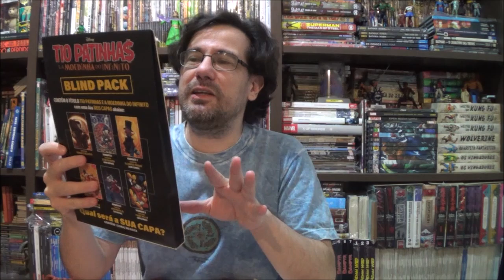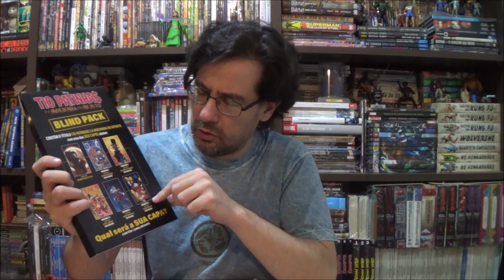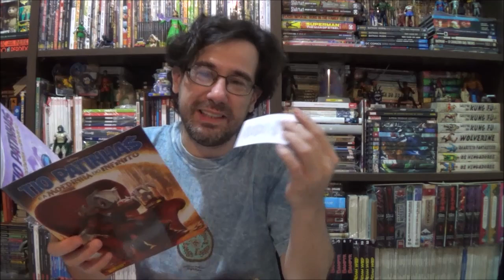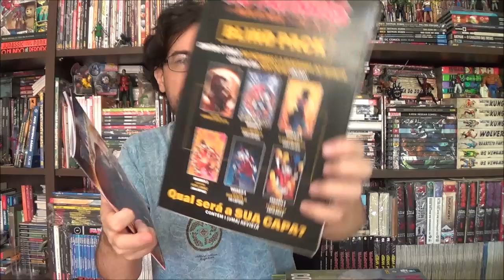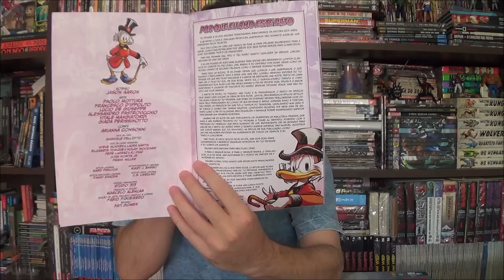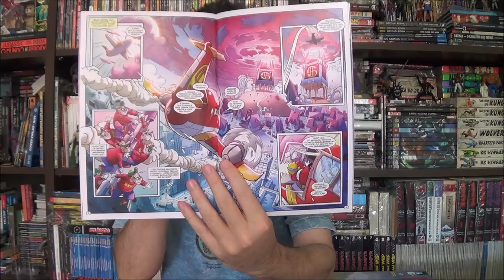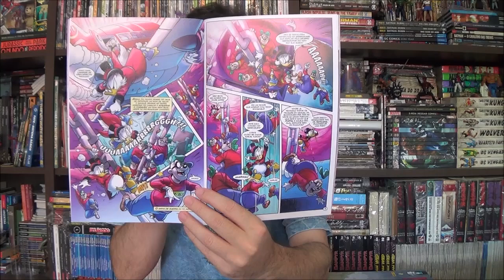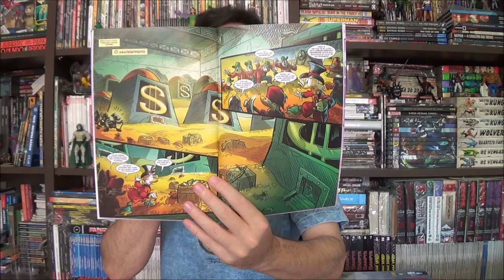Chapéu do Presto - Tio Patinhas e a Moedinha do Infinito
Bem-vindos a mais um Chapéu do Presto, no episódio de hoje apresento a caixa misteriosa do Tio Patinhas e a Moedinha do Infinito, com roteiros de Jason Aaron.